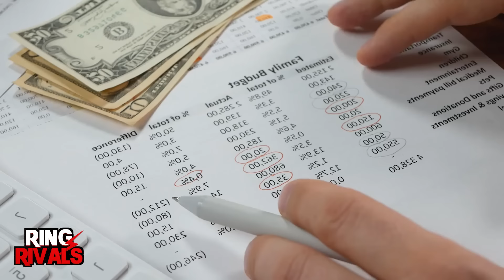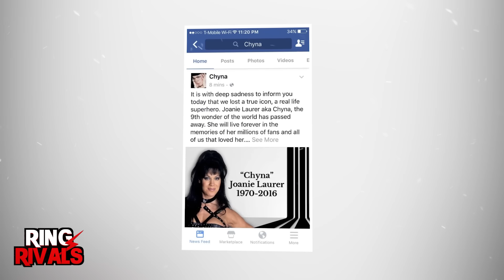The Tragic Fate Of Chyna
In the present moment, women's wrestling is thriving like it never did before. WWE’s women’s division is stacked with phenomenal female superstars like Rhea Ripley, Becky Lynch, Charlotte Flair, Asuka, and Bianca Belair. The girls often steal the show and outperform the boys with outstanding matches! But there's a lineage that traces back to the one and only 9th Wonder of the World, Chyna. When discussing the history of women's wrestling, you would be crazy not to give Chyna some well-deserved credit! Few professional wrestling stories are as compelling as Chyna’s. Her path from obscurity to global stardom as a WWE superstar is a testament to her strength and determination. However, her life outside the ring was filled with struggles, ultimately leading to a tragic end. Today, we will explore Chyna’s life and career, celebrate her achievements, and acknowledge her challenges!